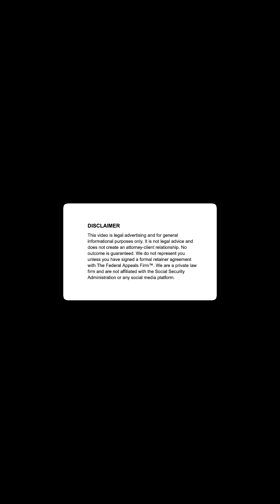A.I. ADVOCATE BEST TYPE OF FILES TO USE WITH A.I.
This video publication and the information included in it is for general information purposes only and is not intended to serve as a substitute for consultation with an attorney.  Nothing in this video or on the law firm’s associated websites, webpages, documents, comments, answers, emails, or other communications should be taken as legal advice for any individual case or situation.  The information in this video is not intended to create, and receipt or viewing of this information does not constitute, an attorney-client relationship.  We do not represent you, and we are not your attorneys, unless there is a duly executed retainer agreement between you and THE FEDERAL APPEALS FIRM™.  Past performance does not guarantee future results.  We cannot guarantee that you will win your social security disability claim, nor can we guarantee that you will win any appeal to federal court.  We are a private law firm. THE FEDERAL APPEALS FIRM™ is a registered trade name of Konoski & Partners, P.C..  The law firm is not affiliated with the Social Security Administration, nor is the law firm affiliated or associated with YouTube, Instagram, Linked-In, Facebook, Twitter, TikTok, or any other social media platform.

This video is LEGAL ADVERTISING MATERIAL.